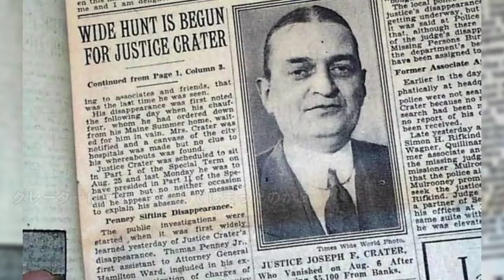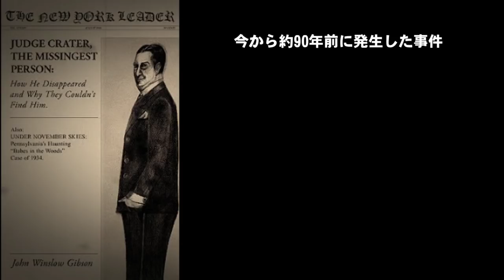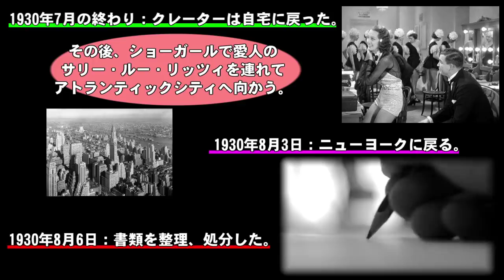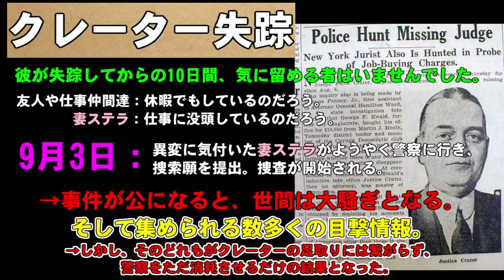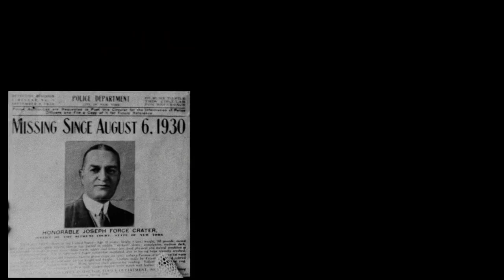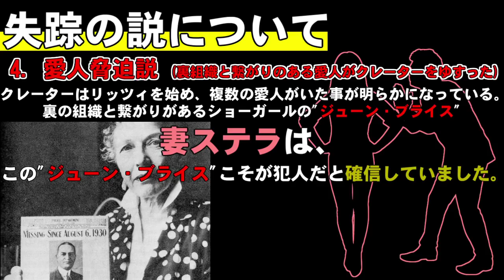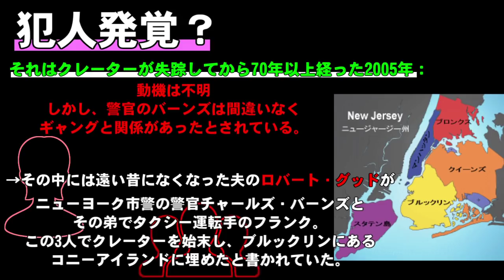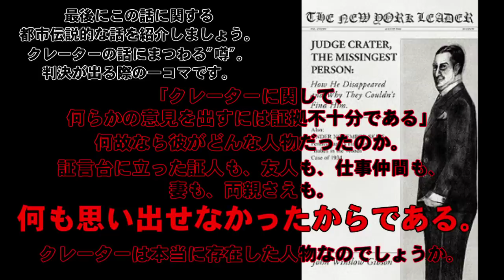【解決した?!未解決事件】クレーター判事失踪事件の全て【世界最大級のミステリー】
~真冬の都市伝説&スピリチュアル祭り2019冬~
特設サイト